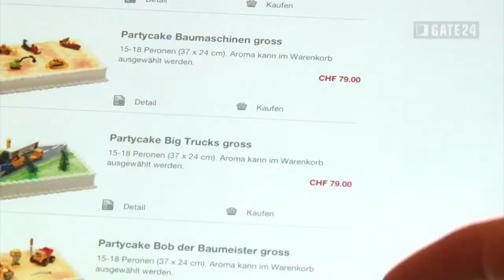Bäckerei, Xaver Lüönd AG, Schwyz: gate24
Cafés, Tea-Room, Bäckerei, Konditorei, Confiserie, Delikatessen, Feinbäckerei, Gastronomiebedarf, Backwaren

Xaver Lüönd AG
Hinterdorfstrasse 25, 6430 Schwyz